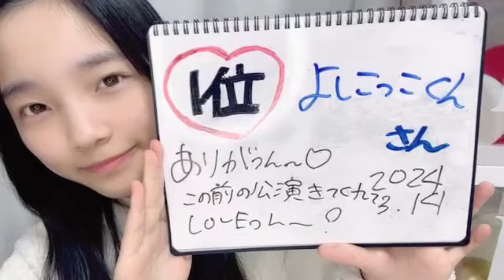岡村梨央(STU48 2.5期研究生)2024年3月14日SHOWROOM